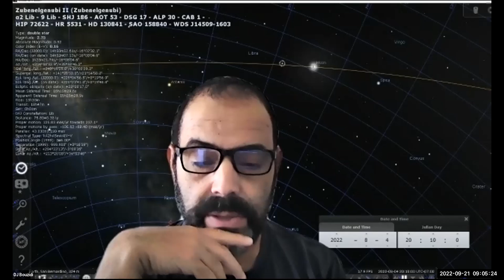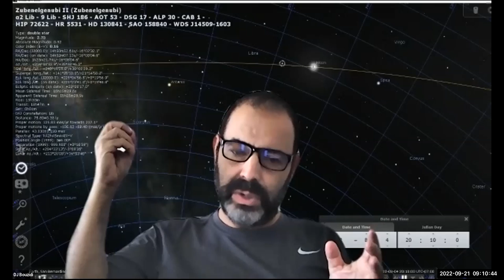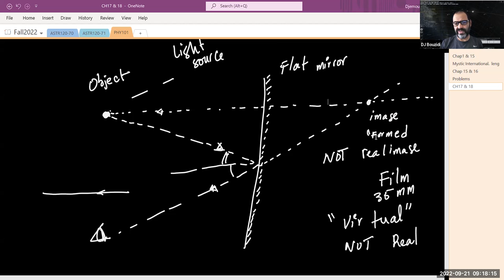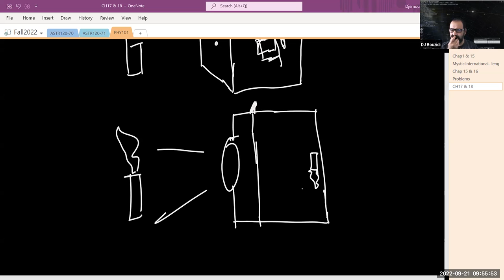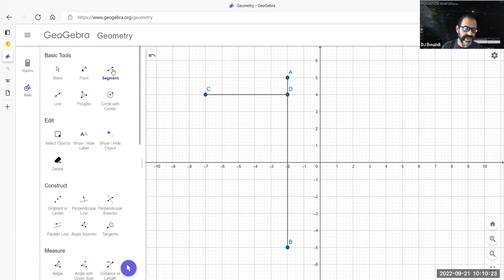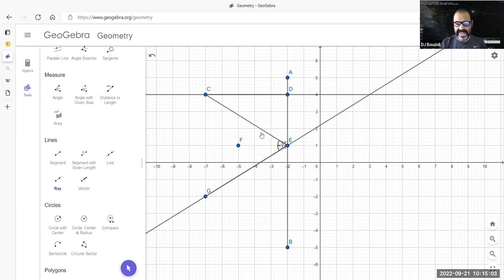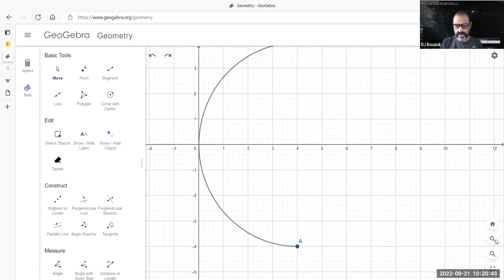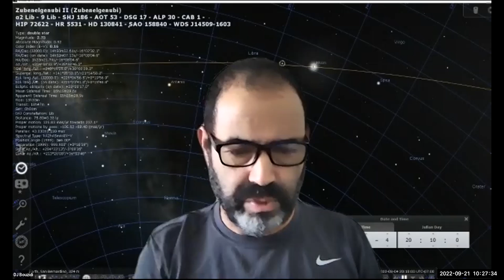Physics 101-72 Week 3 Part 2